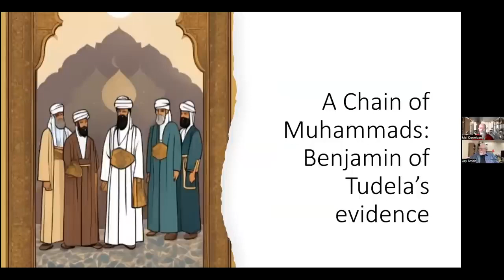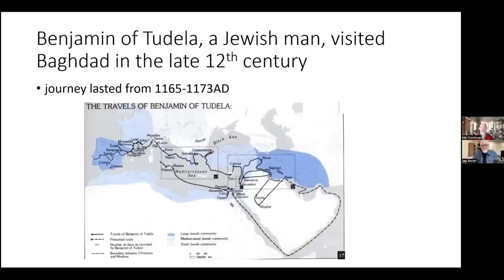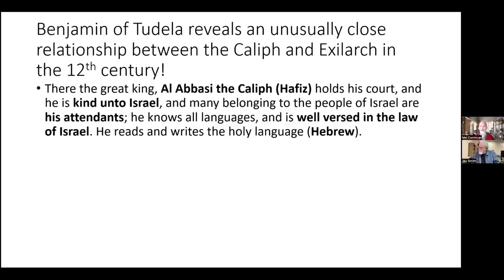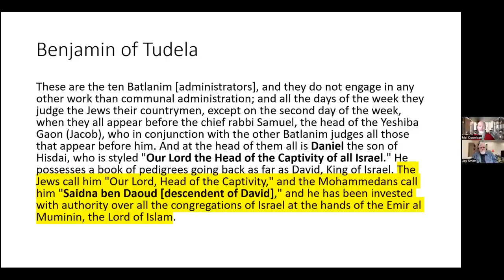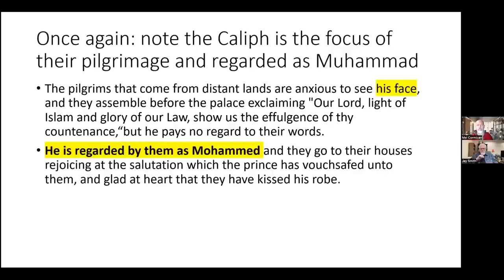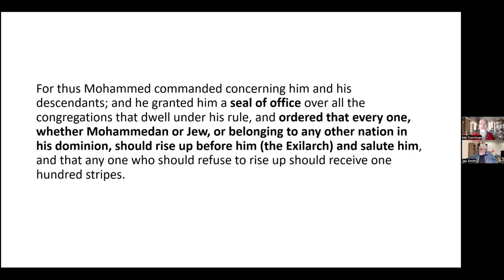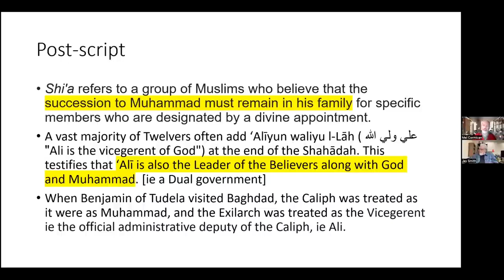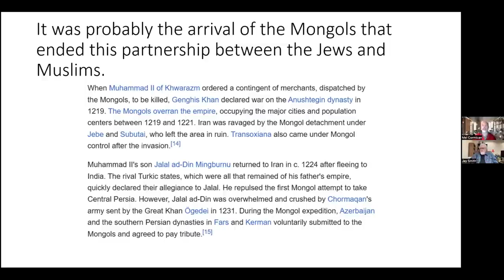177 MHMD 15 Ben of Tuleda suggests Muhammad lived 500 years later